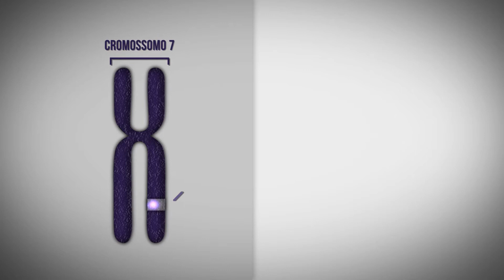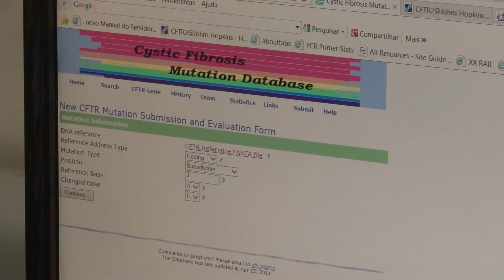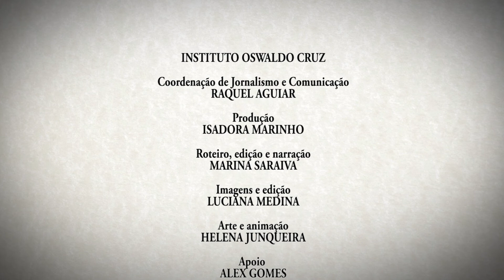Descoberta nova mutação associada à fibrose cística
Desde 1994 dedicados à análise das mutações que causam a fibrose cística, doença congênita que atinge um a cada sete mil brasileiros, pesquisadores do Instituto Oswaldo Cruz (IOC/Fiocruz) identificaram uma nova alteração no gene conhecido como Cystic fibrosis transmembrane conductance regulator (CFTR), que regula o transporte de água e de sais minerais para tecidos das vias respiratórias e digestivas. Até o momento, eram conhecidas 1.938 mutações relacionadas ao gene.